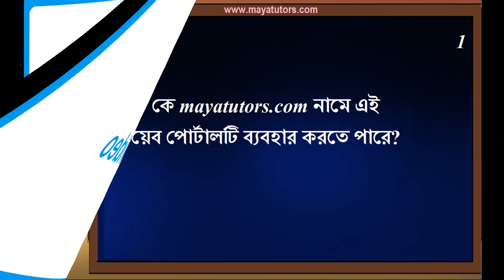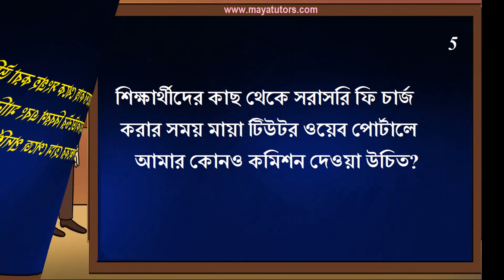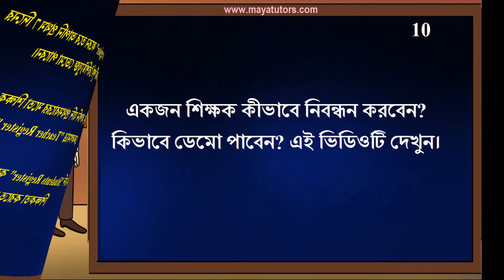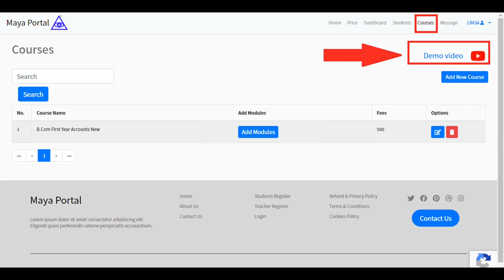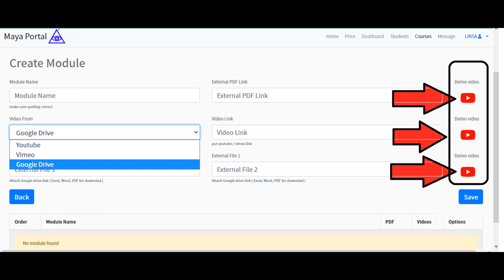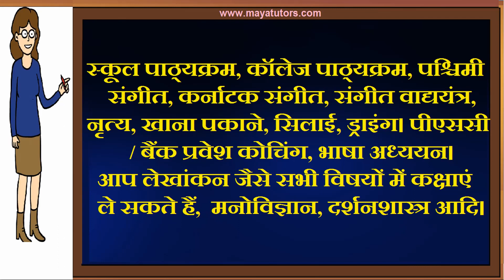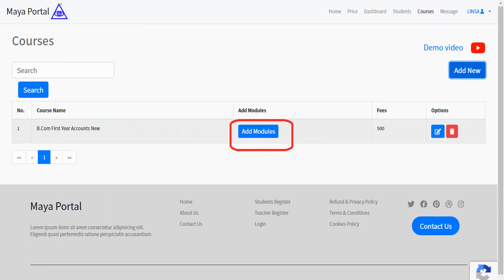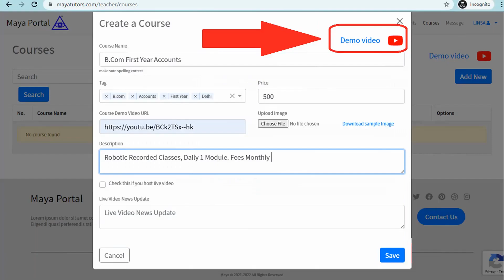MAYA TUTORS , Best Online Tuition Website, Best Online Class Website in Howrah